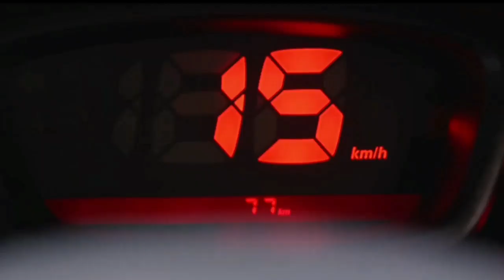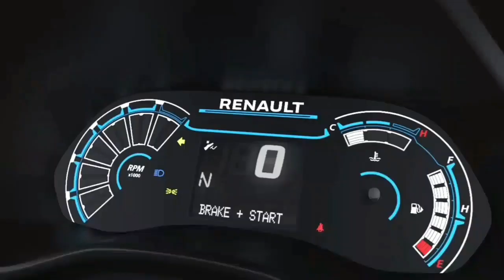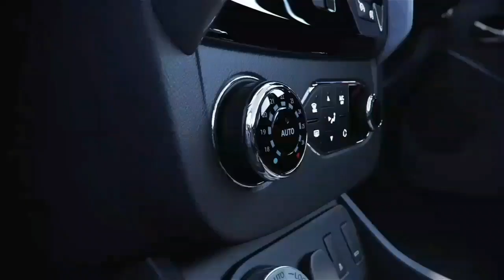RENUALT MAY 2020 DISCOUNT OFFER 🔥KWID TRIBER DUSTER CAPTURE ALL OFFER DETAILS | खरीदने से पहले जाने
RENUALT MAY 2020 DISCOUNT OFFER 🔥KWID TRIBER DUSTER CAPTURE ALL OFFER DETAILS | खरीदने से पहले जाने              Hello friends  Renault India Limited  launch latest discounts offer  on May 2020  Renault kwid  Renault triber Renault Duster  Renault capture  all offers in this video so watch this important video  you know all details before purchasing  and share your friends relative  to all details of Renault cars best discounts in  in 2020 free watching latest video  all brands latest discounts offers  new car launch live events  full details live review  all news of automobile sector  in this channel  and also  show your automobiles query  in comments box  hundred percent answer by this channel are you new in channel  subscribe this channel  press red colour  subscribe button  and click Bell icon  thanks for watching we are meet again  latest informative video  Keep watching दोस्तों ये  हिंदी चैनल subscribe करें ओर वीडियो को LIKE ओर  शेयर करें ये information video और देखें लेटेस्ट news, offers, events, launch or रहें लेटेस्ट टेक्नोलॉजी से update or daily dekhen latest video namaskar